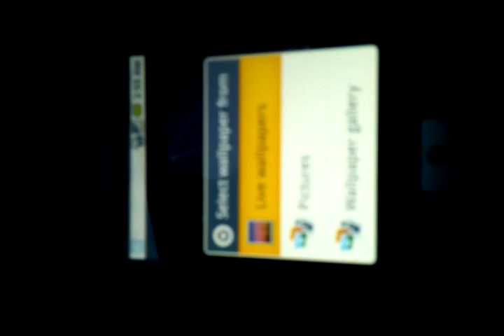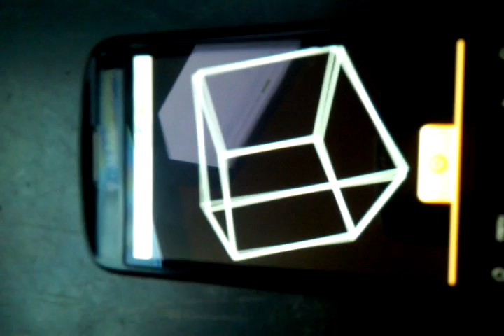CubeLiveWallpaper on MyTouch 3G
This video was uploaded from Nexus ONE.